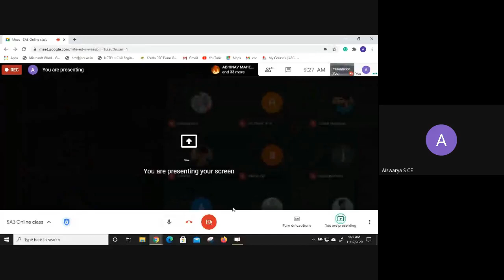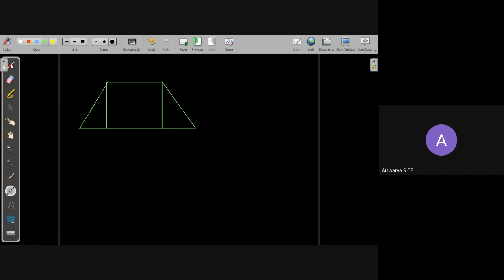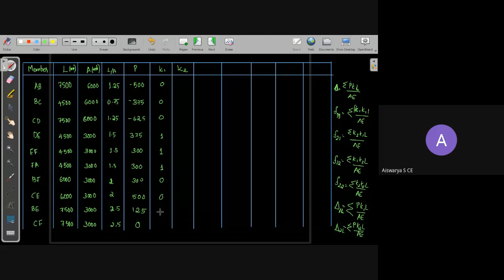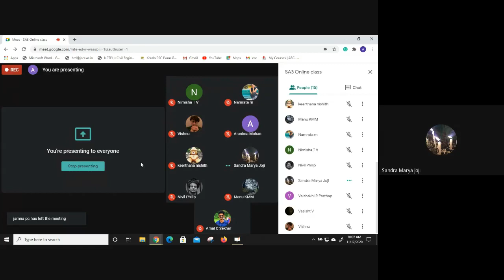17/11/2020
Analysis of truss -class2